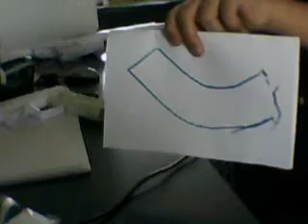how to make a paper ak47 part 3